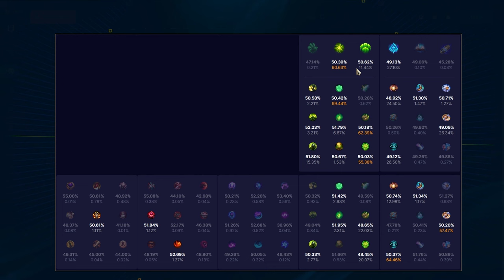Je vais te surprendre avec Thresh Support ! (Ou pas)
Alors. Thresh n'est certainement pas un champion dur à build ou dur à comprendre. Mais peu de gens comprennent que tout le kit du champion est dans ses sorts et RIEN D'AUTRE. Mais il faut faire tous les champions du jeu même les plus simple. Bon visionnage

00:00 Intro & builds
00:57 Sorts & Ratio
14:03 Max & Sums
18:21 Les Runes
22:45 Starter & Bottes
24:16 Items
28:23 BUILD Tresh SUPPORT

Musiques :

Tennyson - Daffodil
Gemp - Finally Home
goosetaf - First Light
Miscél - Forever
Gemp, Sinnr - Geode
Idealism - Golden
xander. - Growing Flowers
Hanz - Hollow
Sinnr - I Exist
BIDØ: - infinite
Laxcity - Iota